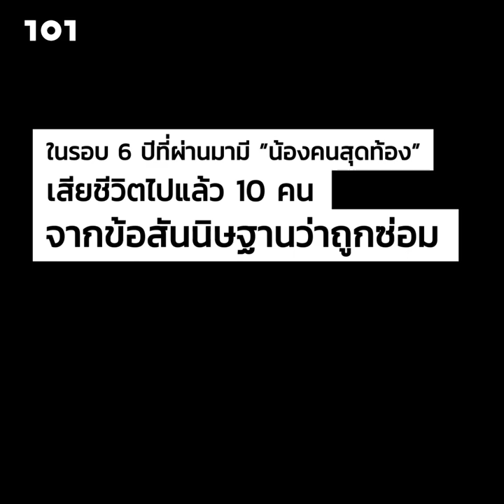SIDE B อีกเสียงจากที่เขาบอกว่า… “ดูแลพลทหารให้เหมือนน้องชายคนเล็ก”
พล.อ.อภิรัชต์ คงสมพงษ์ ผู้บัญชาการทหารบกคนที่ 41 ดำรงตำแหน่งมาครบ 2 เดือนพอดี

เขาเคยประกาศว่ามีกองทัพนโยบายให้ความสำคัญกับพลทหาร เพราะถือเป็น “น้องเล็กหรือน้องคนสุดท้องของหน่วยทหาร” กำลังพลต้องอยู่ดี กินดี และการลงโทษพลทหารที่รุนแรงเกินกว่าเหตุถือเป็นความผิดร้ายแรงต้องลงโทษอย่างจริงจัง

นับเป็นความขึงขัง หนักแน่น ที่ทำให้สังคมไทยเกิดความหวังว่า จากนี้ไปจะไม่มีทหารถูกซ่อมและเสียชีวิตระหว่างการฝึกแล้วหรือไม่ ?

แน่นอน, ยังไม่มีใครกล้าการันตี . เสียงของ ‘เมย์’ นริศราวัลถ์ แก้วนพรัตน์ ที่ออกมาเรียกร้องความยุติธรรมให้กับน้าชายหรือพลทหารวิเชียร เผือกสม ซึ่งเสียชีวิตเพราะถูกทำโทษระหว่างการฝึกทหารใหม่ในค่ายกรมหลวงนราธิวาสราชนครินทร์ หรือ ค่ายปิเหล็ง อ.เจาะไอร้อง จ.นราธิวาส ตั้งแต่ปี 2554 จึงยังกู่ก้องต่อเนื่องมาตลอด 7 ปีกว่า เพราะกระบวนการยุติธรรมยังไม่สามารถดำเนินคดีกับเจ้าหน้าที่ทหารที่ถูกครอบครัวเธอฟ้องร้องได้

101 ตั้งคำถามสั้นๆ กับนริศราวัลถ์ว่า สังคมไทยจะยุติการละเมิดสิทธิและวัฒนธรรมลอยนวลพ้นผิดได้อย่างไร

SIDE B อีกเสียงจากที่เขาบอกว่า… คือ สารคดีข่าวสั้นโดย 101 ที่ชวนเปิดมุมมองอีกด้านที่สังคมไทยมักได้ยินเฉพาะ SIDE A . ตอนแรกขอเสนอเรื่อง “…ดูแลพลทหารให้เหมือนน้องชายคนเล็ก”